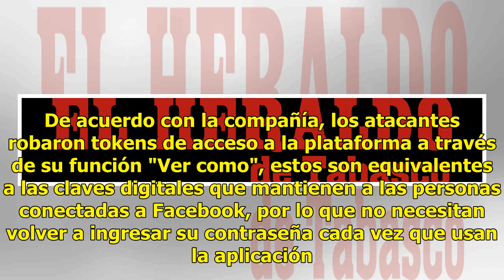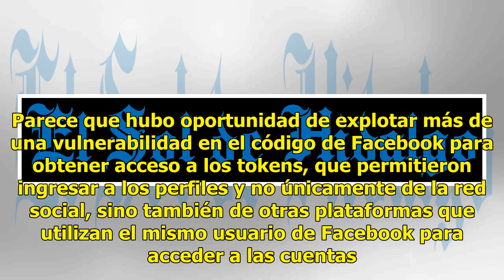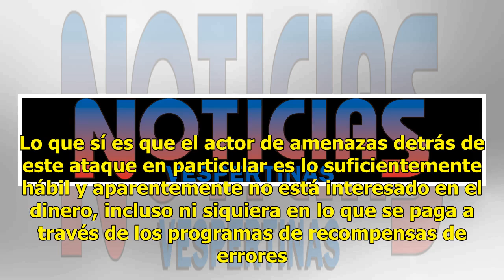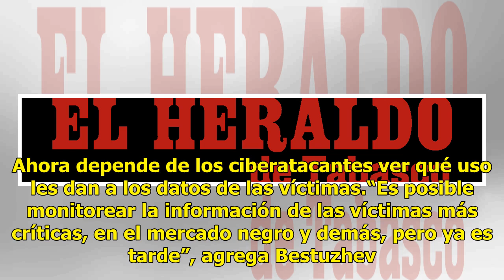Hackearon Facebook para robar información personal de usuarios: Kaspersky Lab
El pasado viernes 27 septiembre Facebook dio a conocer que alguien tuvo acceso a la información personal de 50 millones de usuarios de su plataforma de todo el mundo. El atacante pudo acceder a la información de los perfiles como si fuera el propietario. Es como si el atacante conociera la contraseñ...